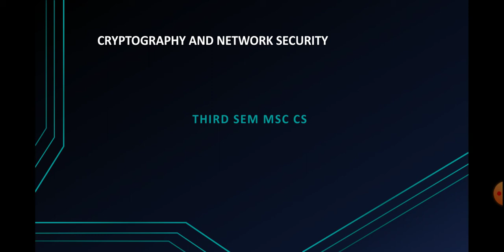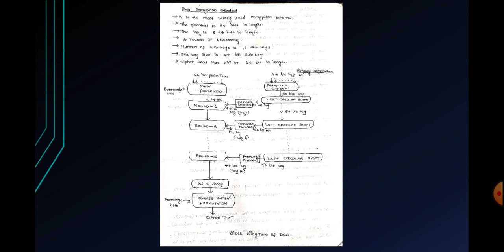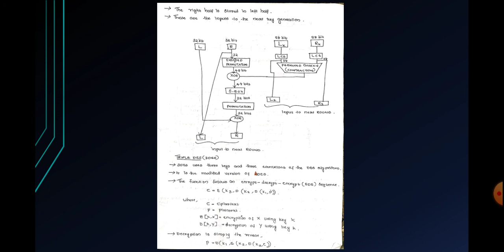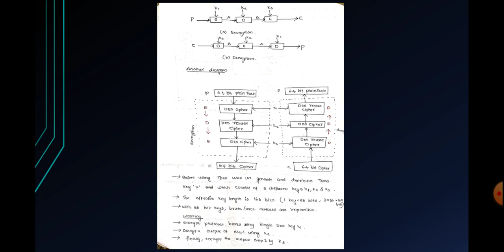DES & 3DES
Data Encryption Standard & Triple Data Encryption Standard